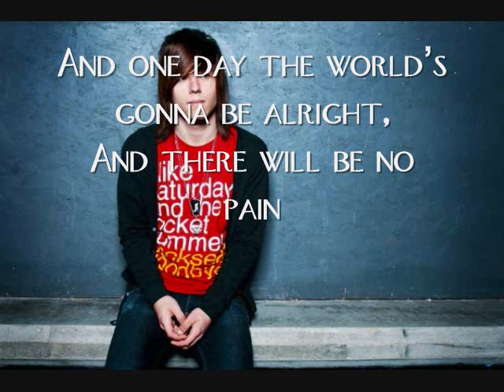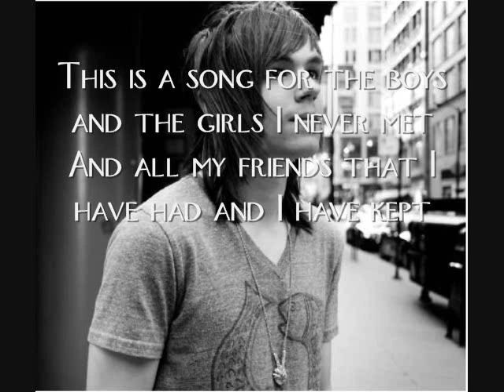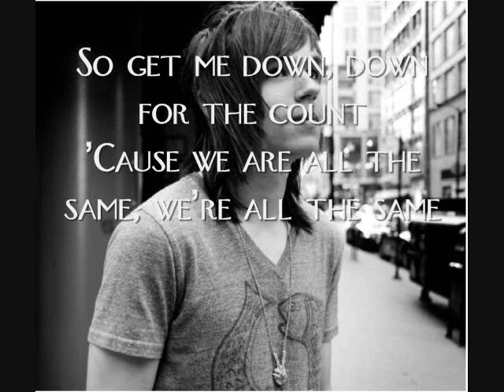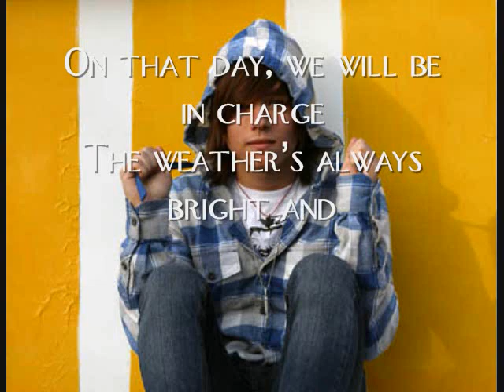The Ready Set-Sixty Eight with lyrics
title explains it...sixty eight by the ready set
i went to see him in philly in june and got to meet jordan and andy :) he's a sweetheart

love his music =)

And one day the worlds gonna be alright,
And there will be no pain
Shut the ICU down tonight
'Cause everyone is safe
And I will overlook this operation by your side

'Cause were too young, were still kids
Were too young, were still kids

I see your hearts get bigger when you lose your friends
And everyones around you saying that its not the end,

But you cried so hard,
And I watched you grow so strong
And I made you laugh in my arms
And your tear-stained shirt, you felt the snowflakes on your back

And you stood so proud
You had me wishing, wanting, begging for some words from you
And you smiled to the crowd,
Its enough for now

Take a break from the mask,
Youve done enough today
I saw you smiling like its all ok,
And it will be soon

This is a song for the boys and the girls I never met
And all my friends that I have had and I have kept
So get me down, down for the count
Cause we are all the same, were all the same

Its my job to keep you strong, I do it cause Im supposed to
Its my job to keep you strong, I do it cause I like to
Its my job to keep you strong, I do it cause Im told to.
Its my job to keep you strong, I do it cause I love you
I do it 'cause I love you

On that day, we will be in charge
The weathers always bright and 68 degrees